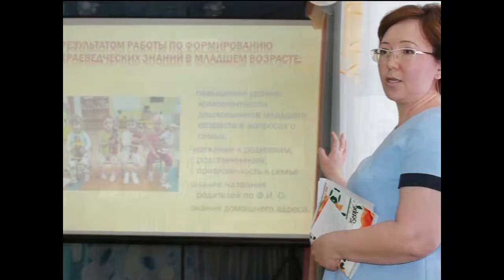Наш детский сад сегодня